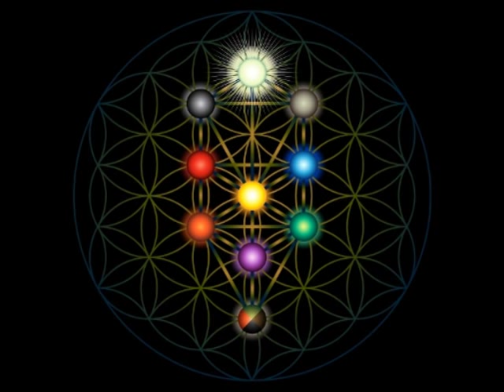Samadhi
Bansuri alap - Itay Nevo

Samadhi (Sanskrit: समाधि) in Hinduism, Buddhism, Jainism, Sikhism and yogic schools is a higher level of concentrated meditation, or dhyāna. In the yoga tradition, it is the eighth and final limb identified in the Yoga Sūtras of Patañjali.

Prabhupada samadhi
It has been described as a non-dualistic state of consciousness in which the consciousness of the experiencing subject becomes one with the experienced object, and in which the mind becomes still, one-pointed or concentrated while the person remains conscious. In Buddhism, it can also refer to an abiding in which mind becomes very still but does not merge with the object of attention, and is thus able to observe and gain insight into the changing flow of experience.